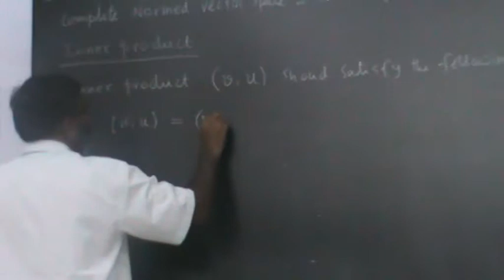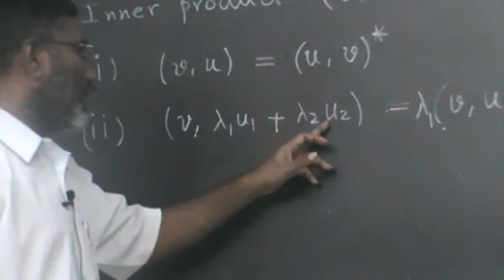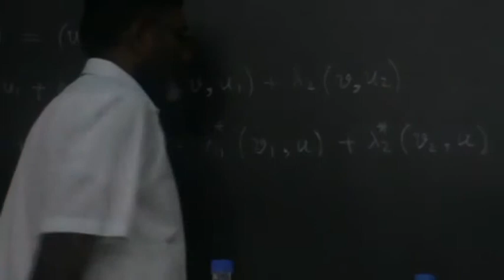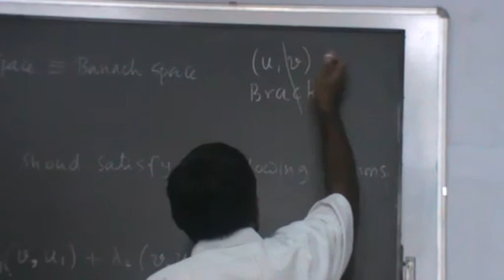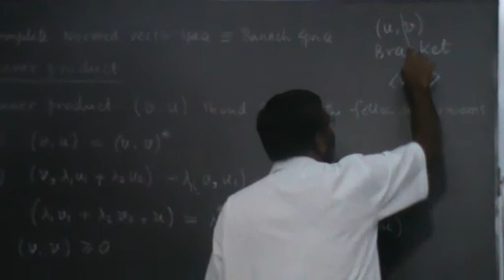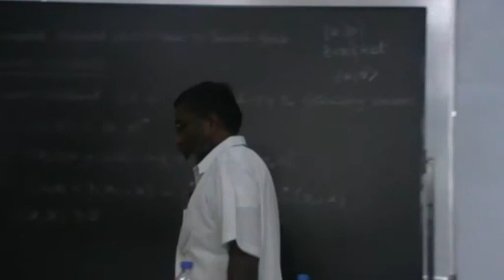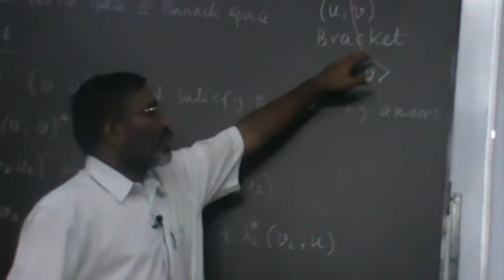Satya's Lectures on Physics 13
Satya's lecture on physics :Inner product / scalar product